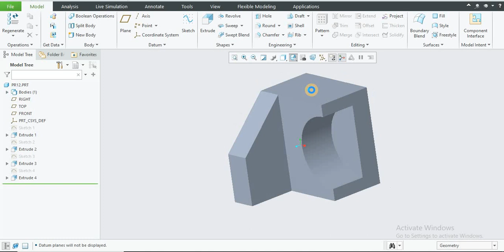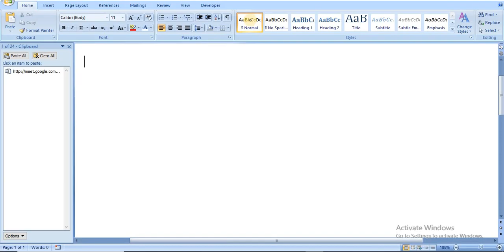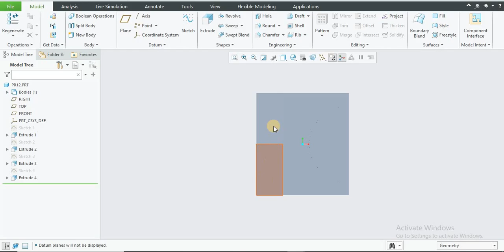Orthographic Projection in Engineering Drawing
Understanding Orthographic Projection - Complete Guide for Beginners

Welcome to our detailed tutorial on Orthographic Projection! Whether you’re an engineering student, aspiring architect, or a design enthusiast, mastering orthographic projection is essential for visualizing and creating accurate 2D representations of 3D objects. In this video, we break down the basics, explain key concepts, and guide you through practical examples so you can confidently tackle orthographic projection in your studies or projects.

What is Orthographic Projection?
Orthographic projection is a method used in engineering and technical drawing to represent a 3D object on a 2D plane. Unlike perspective drawing, orthographic projection maintains true dimensions and shape by projecting views perpendicular to the object’s surfaces. This technique is essential in fields like engineering, architecture, and manufacturing because it provides precise and reliable views that professionals can use to build and understand complex structures and parts.

What You’ll Learn in This Video:
Fundamental Concepts: We start by explaining what orthographic projection is, why it's used, and the different types of views involved – typically, front, top, and side views.
Types of Orthographic Views: We cover first-angle and third-angle projections, the two primary methods used internationally in orthographic drawings, and discuss their differences and when each is preferred.
Step-by-Step Drawing Process: Learn how to create each orthographic view from a 3D object, ensuring accuracy in dimensions and alignment between views.
Practical Examples: Through guided exercises, you’ll see how to break down complex objects into simple shapes and project them accurately. These examples will help reinforce the concepts and show how orthographic projection is applied in real-world design scenarios.
Common Mistakes to Avoid: We highlight frequent errors beginners make and provide tips on how to avoid them, ensuring your drawings are precise and clear.
Why is Orthographic Projection Important?
Orthographic projection is crucial because it provides a clear and accurate representation of an object without any distortion, allowing engineers and architects to communicate design ideas effectively. It helps teams understand how parts fit together in complex assemblies and is a universal language in technical fields, ensuring designs are interpreted the same way regardless of location.

Students in engineering, architecture, and design courses
Professionals looking to refine their drawing skills
Anyone curious about technical drawing and 3D-to-2D projection techniques
Additional Resources
To further improve your skills, check out our recommended resources below:

Practice sheets for orthographic projection exercises
Links to drafting software tutorials
PDF guides on technical drawing standards and tips
We’d love to hear about your learning experience and any questions you have about orthographic projection!

With this video, you’ll have a solid foundation in orthographic projection and the confidence to create accurate technical drawings. Ready to bring your designs to life? Let’s get started!